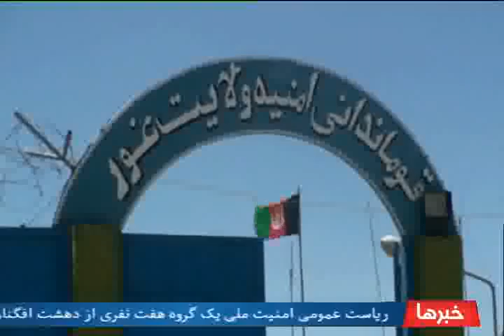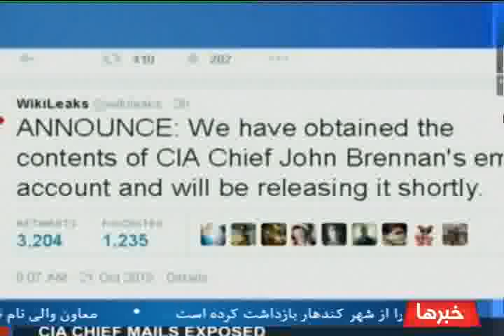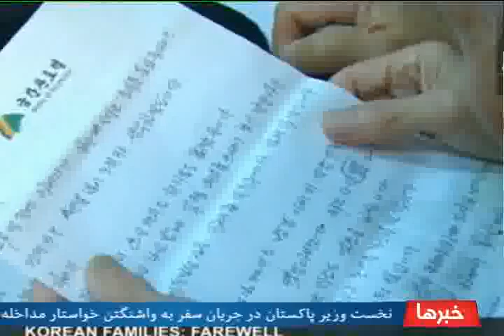سرویس خبری فارسی 30 میزان 1394